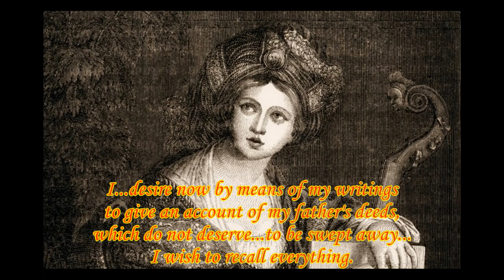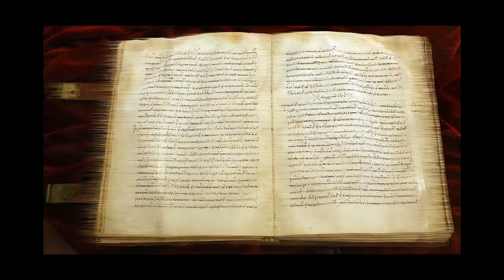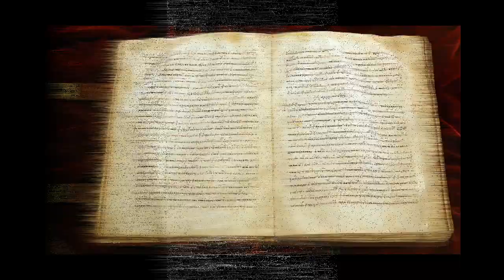Kecharitomene - Anna Komnene and the Alexiad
So, after learning the story of Anna Komnene from another video someone made to go with this song, I felt inspired to do my own version! Most of the images from around the Web are of her, Constantinople/Byzantium, the Alexiad, or First Crusaders, though there are also a drawing and a photo of monasteries similar to Kecharitomene (since the actual one no longer exists).

All onscreen quotes are from the Alexiad. Music: "Kecharitomene" by Loreena McKennitt, "An Ancient Muse" (2006), Quinlan Road Publisher. Video created with AVS Video Editor.